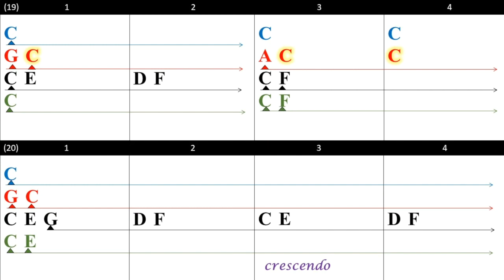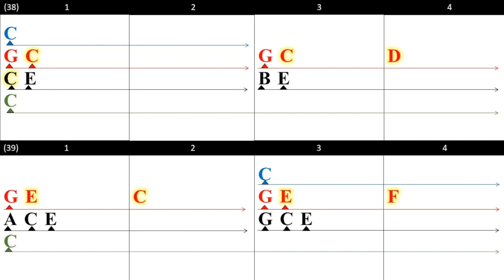Simple Gifts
This video is about Simple Gifts